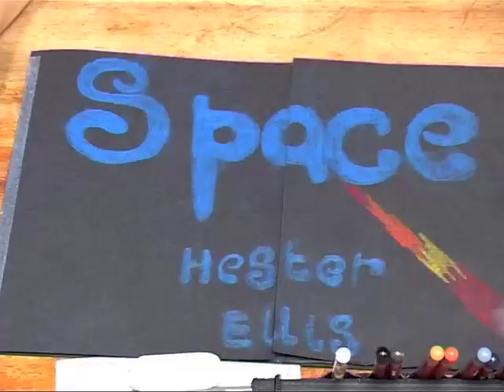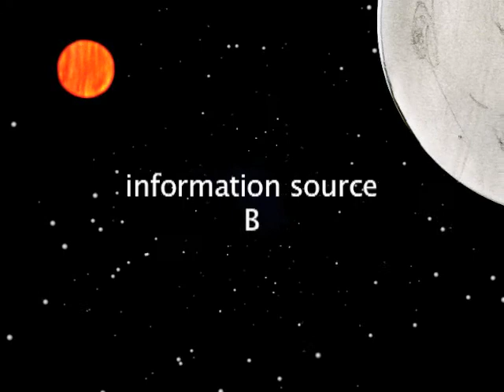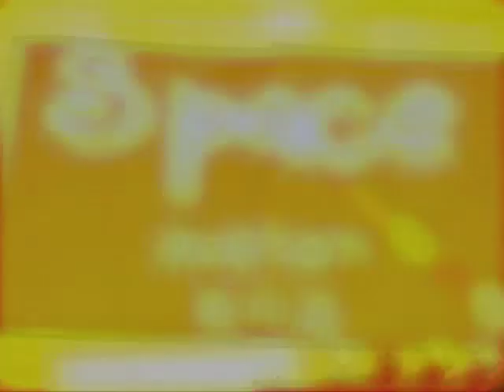Space by Hester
New animation about Space by Hester